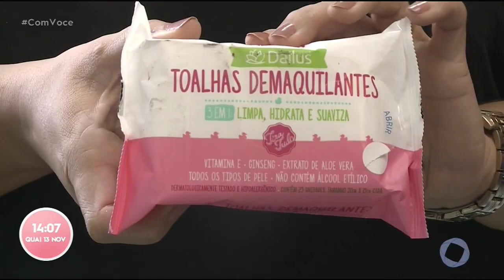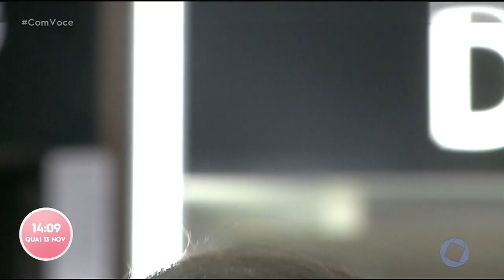Com Você - Hora da Make: aprenda a fazer e iluminar a sobrancelha de forma correta